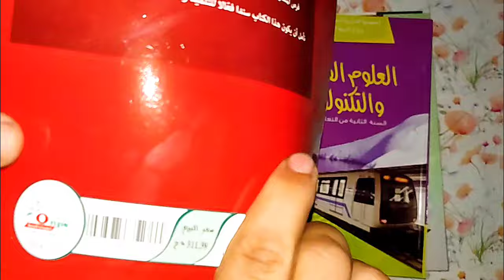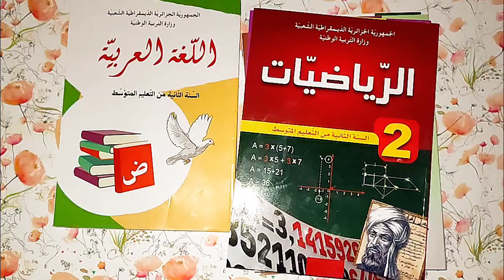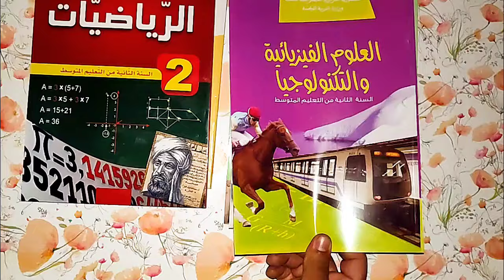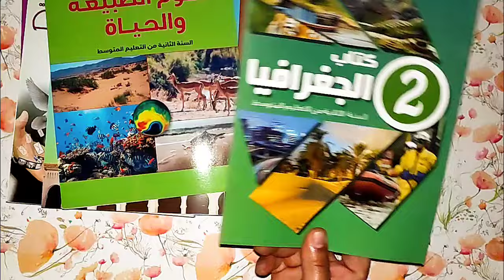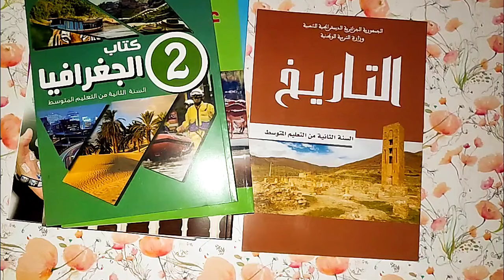برنامجنا لهذه السنة ؟ الكتب المدرسية ، سعرها ؟ محتواها ؟ السنة الثانية متوسط